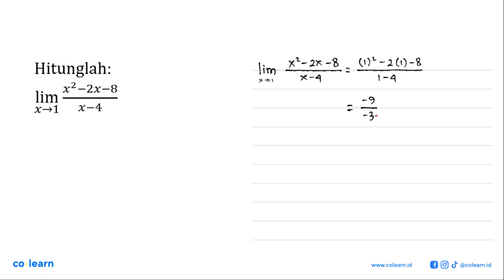Hitunglah: x2 ~2x-8 lim X-1 X-4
00:00 : Bedah Soal
01:00 : Konsep, rumus dan pengertian Limit Fungsi Aljabar di Titik Tertentu
01:18 : Langkah penyelesaian soal
00:04 : Jawaban akhir
00:34 : Penutup